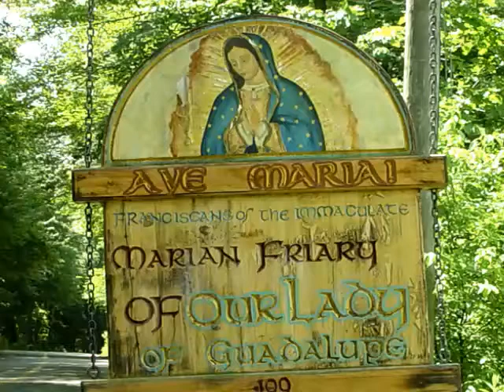Jul 30 - Homily: Mt 13:44-46 The Pearl of Great Price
St. Peter Chrysologus obtained the pearl of great price through assiduous meditation on the Word of God. With the Immaculate Virgin Mary, we, too, can safely arrive at the port of salvation most swiftly, surely, and beautifully.
Ave Maria!
Mass: St. Peter Chrysologus - Opt Mem - Form: OF
Readings: Wednesday in the 17th Week in Ordinary Time
1st: jer 15:10, 16-21